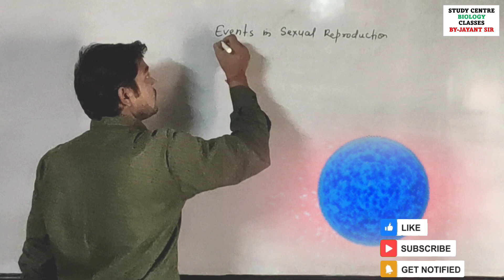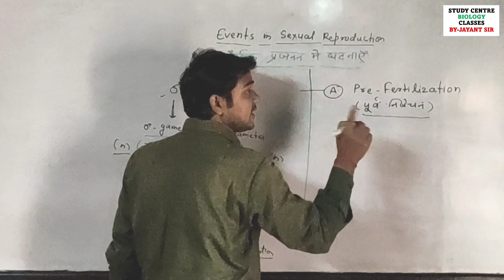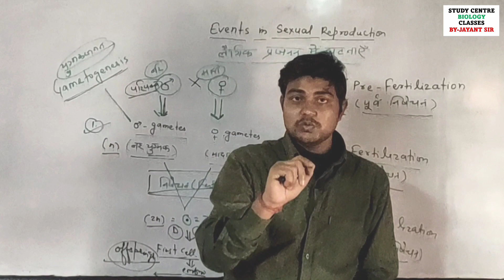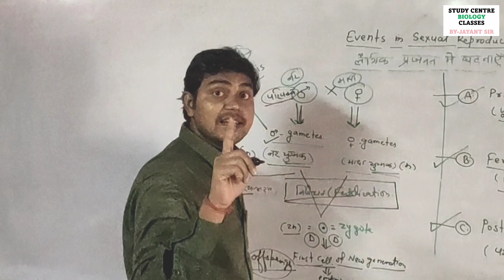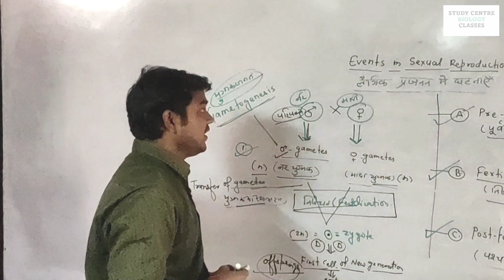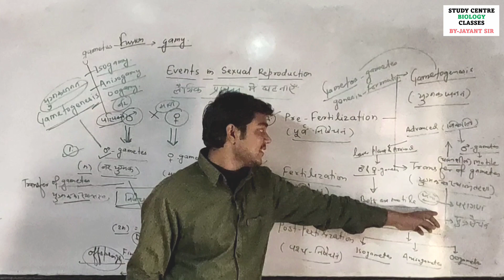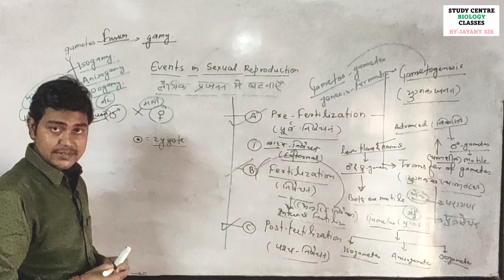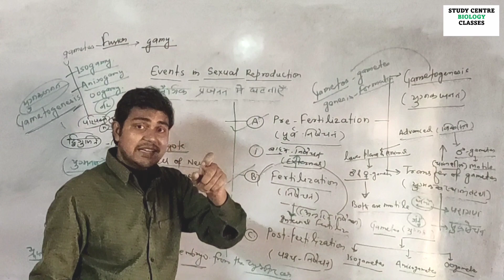Events of sexual reproduction II Sexual reproduction Events II Events Sexual reproduction Jayant sir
@jayantsir♥️अगर आप सबों का साथ रहा तो मिलकर आसमां छुयेंगे ♥️
Hello My you tube family ❤️❤️❤️❤️❤️❤️❤️❤️❤️